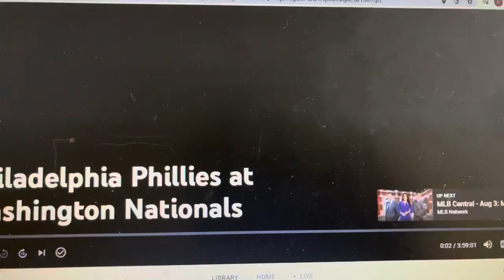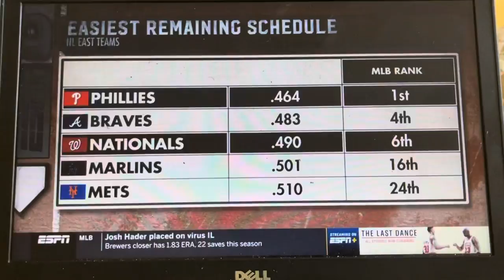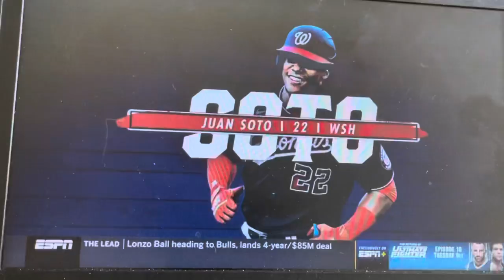PHI@WSH Intro on ESPN